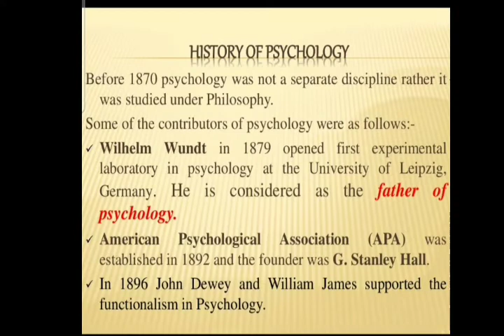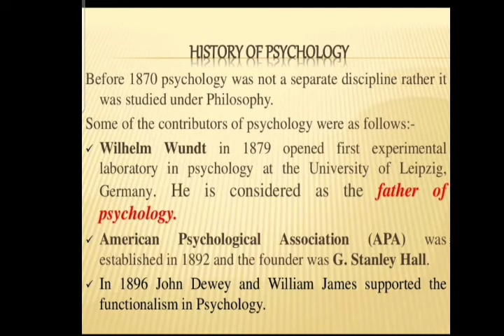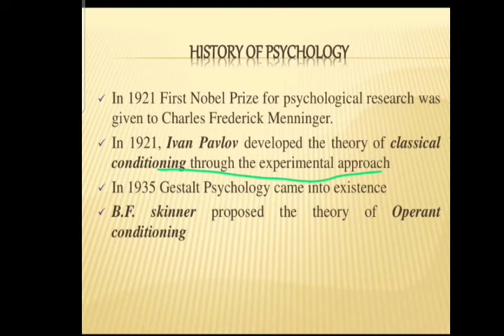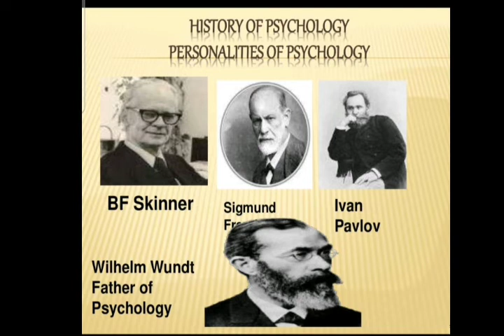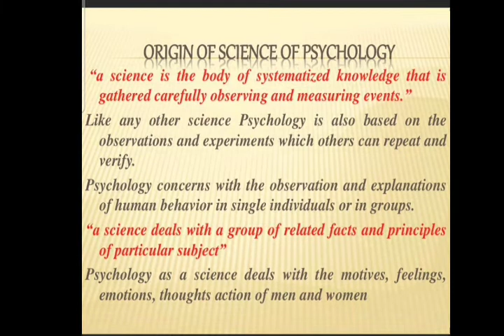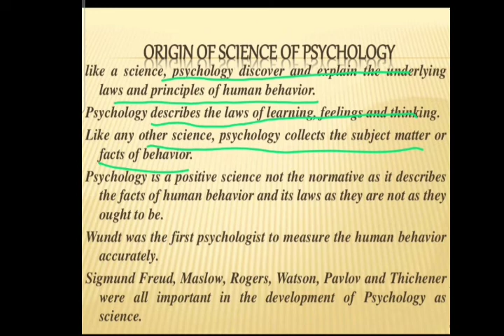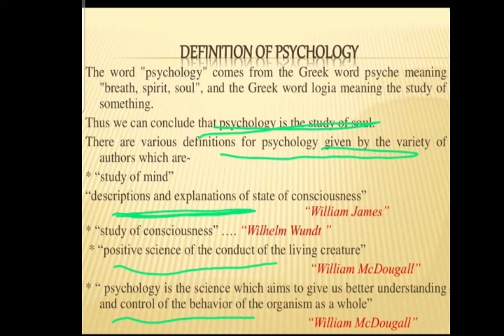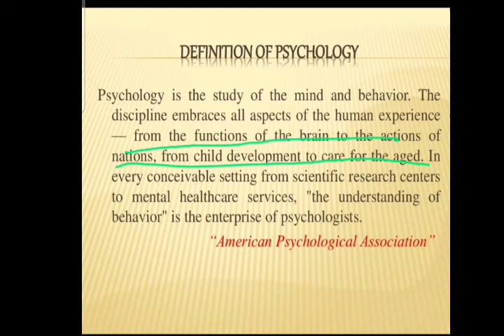Introduction of Psychology | History Of psychology | Bsc.nursing | First semester | First year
What is psychology  bsc.nursing
history of psychology bsc.nursing
introduction of Psychology bsc.nursing

psychology kya hota h bsc.nursing
i